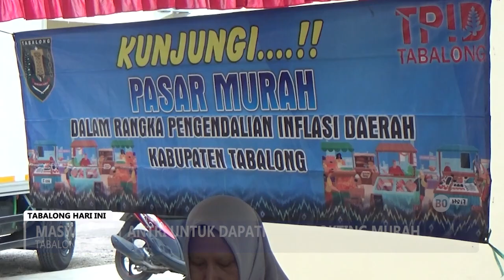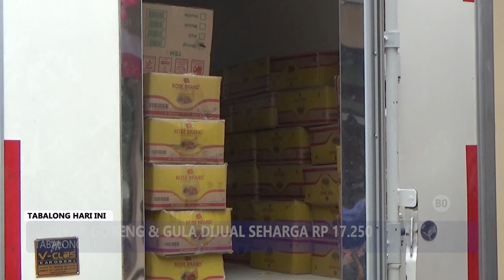TPID Tabalong Gelar Pasar Murah Untuk Tekan Inflasi Oktober 2024